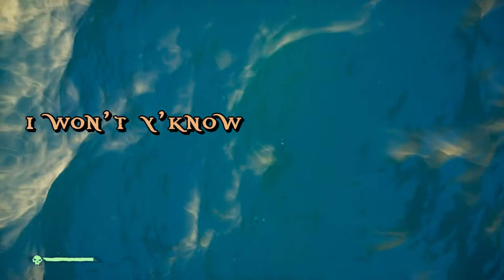The Bully gets BULLIED | Sea of Thieves